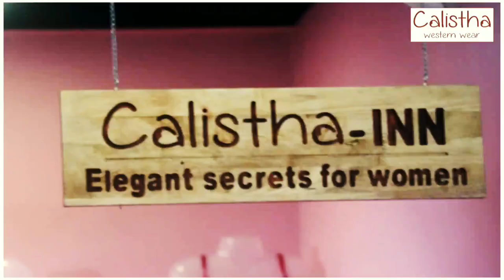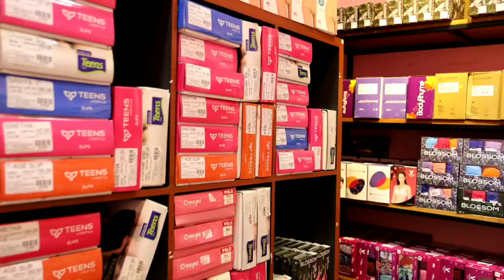മഞ്ചേരിയിലെ നമ്മുടെ ഷോപ്പിലെ കുറച് ഷോപ്പിംഗ് വിശേഷങ്ങൾ#calistha#trending#western#wear#ladiesshop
hai guys...
This is our westernwear shop @manjeri ,CALISTHA WESTERNWEAR.